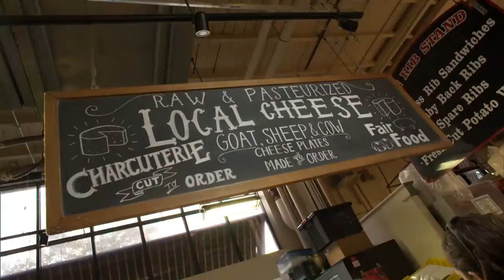Pat & Vanna at Reading Terminal!